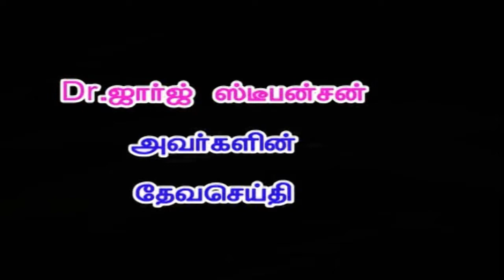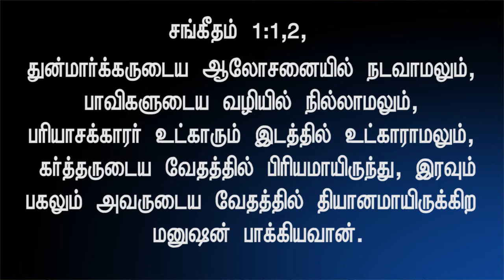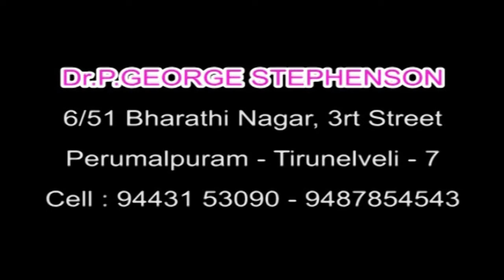Dr .P. George Stephenson| 22 01 2022